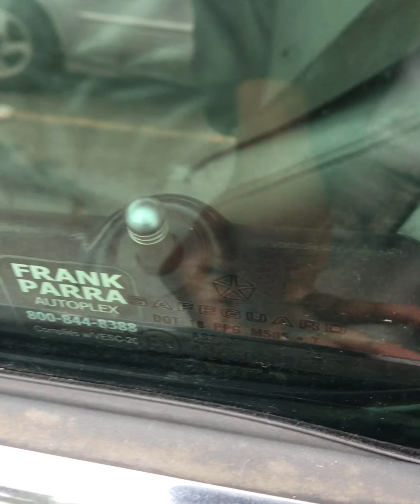LOST KEY PRANK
Deidra__monae
_.Treliyah._

Iam_moneybagtr3

Tre & Kay Bangers 🔥

👇🏾 KINGSTON 6 MONTH VLOG

👇🏾 ITALIAN FOOD MUKBANG

TRE FERGUSON
DEIDRA MONAE